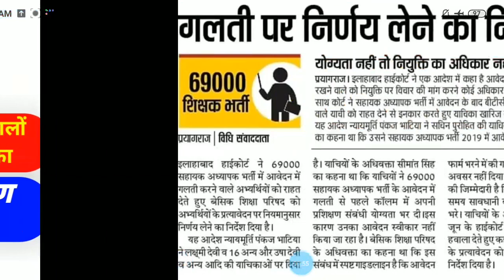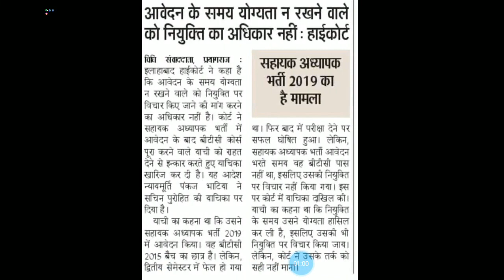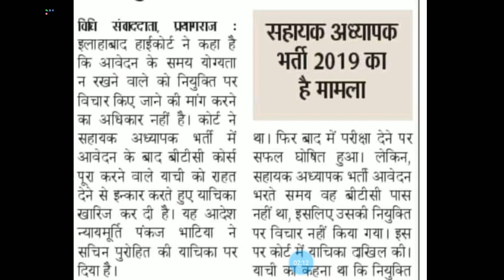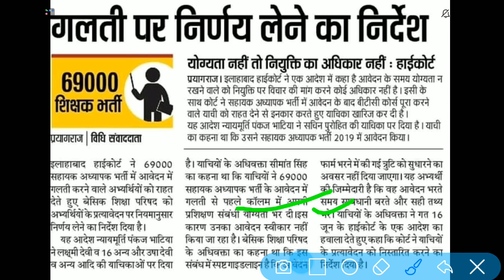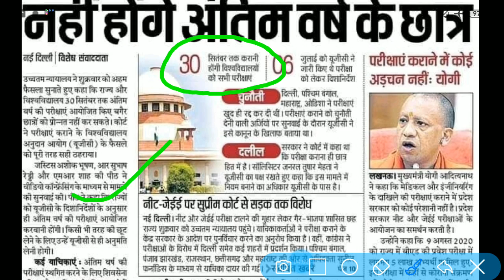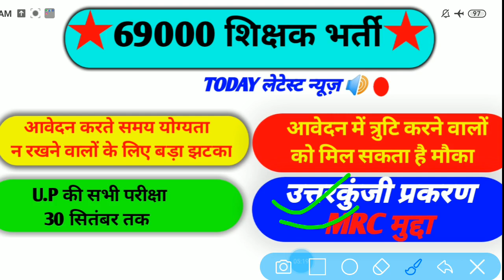शिक्षक भर्ती टुडे लेटेस्ट न्यूज़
स्वागत करते हैं आप सभी का आपके खुद के यूट्यूब चैनल टीम ऋषभ मिश्रा में शिक्षा जगत से जुड़े हर एक अपडेट के लिए हमेशा आपके बीच में उपस्थित रहेंगे..

 69000 shikshak bharti today news
69000 shikshak bharti letest news
 69000 shikshak bharti suprim cort update today
 69000 shikshak bharti suprim cort letest Update
69000 shikshak bharti taja samachar
69000 shikshak bharti cuttoff Order
69000 shikshak bharti suprim cort order
69000 shikshak bharti uttarkunji Update
69000 shikshak bharti letest news
 69000 shikshak bharti uttarkunji letest news
 69000 shikshak bharti uttarkunji High cort update
 69000 shikshak bharti passing mark update